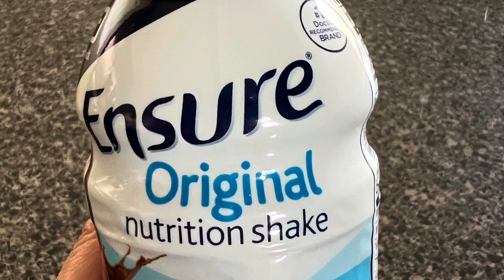My Father In Law Drink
Hello everyone thank you again for watching